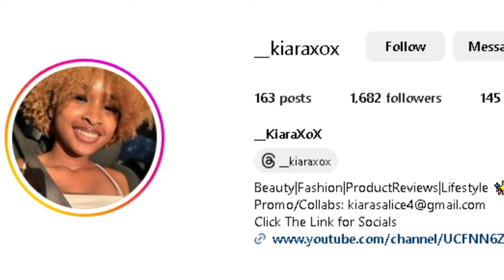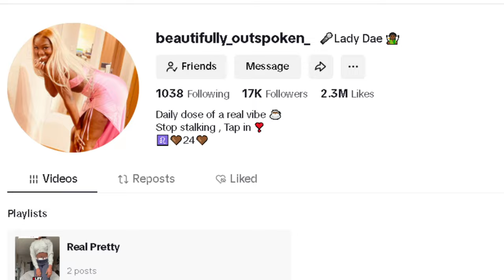How MICHAEL MYERS killed HALLOWEEN for everyone(BlankBoy)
FOLLOW THEM:
Jelissa:

  / beautifully_o.  .

   • Real Pretty